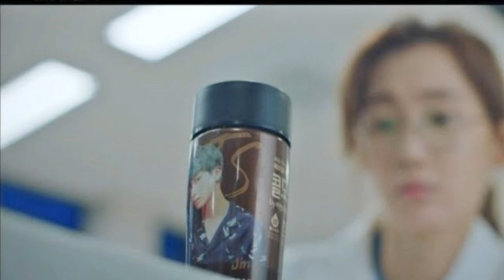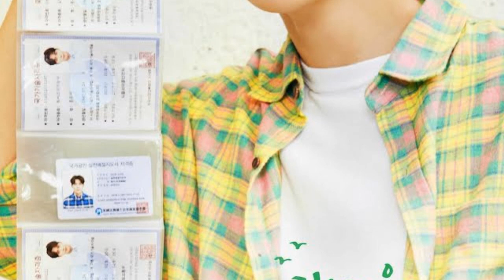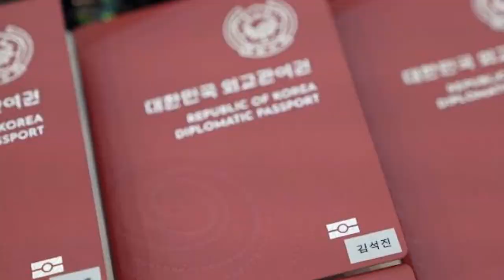SE SALVÓ POR VER DRAMAS COREANOS! LOS PASAPORTES DE BTS! JIMIN ENAMORA!